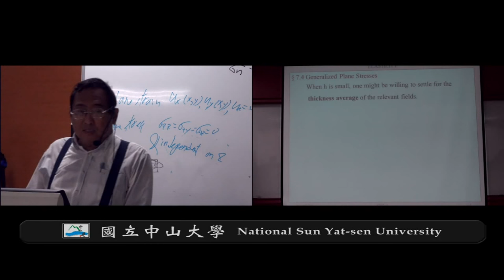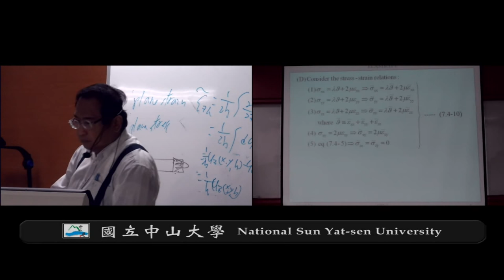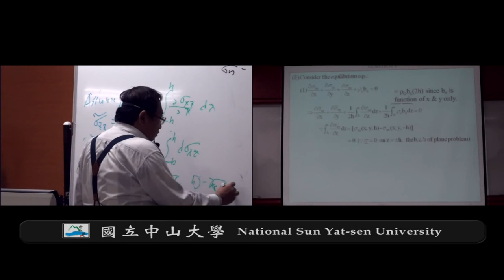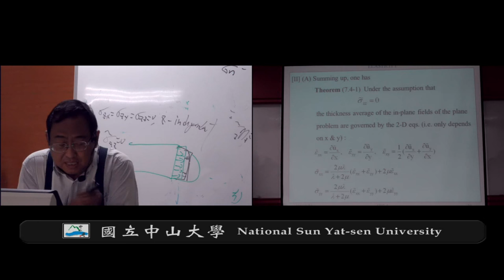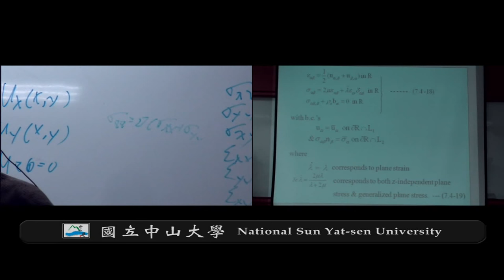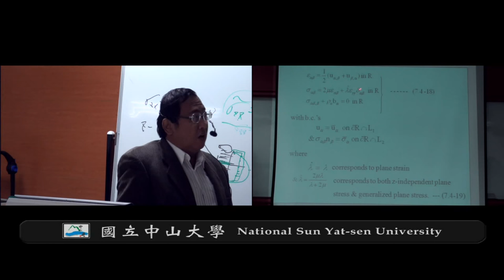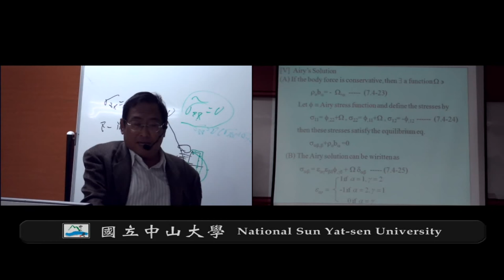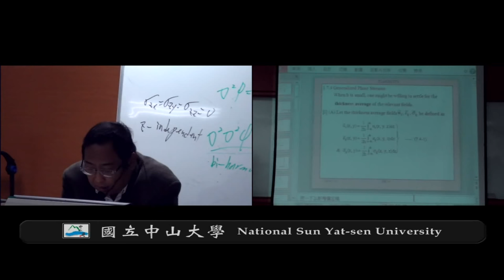《國立中山大學開放式課程》彈性力學(錢志回老師) 7-4